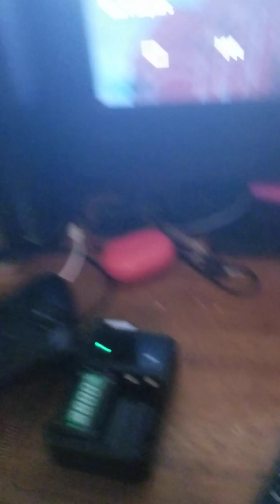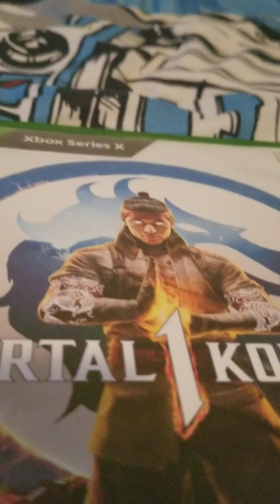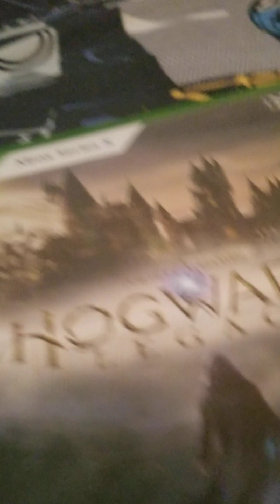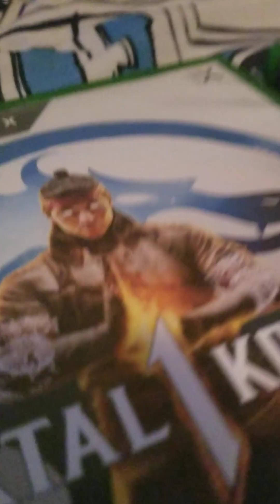hey you guys today I'm going to be showing you what I got for Christmas this year